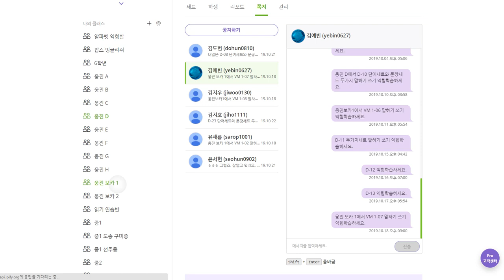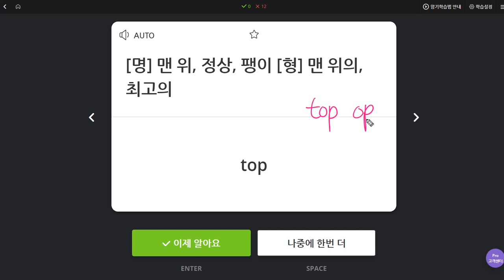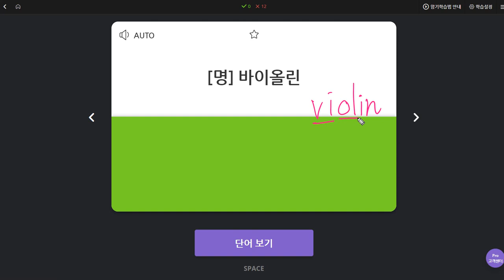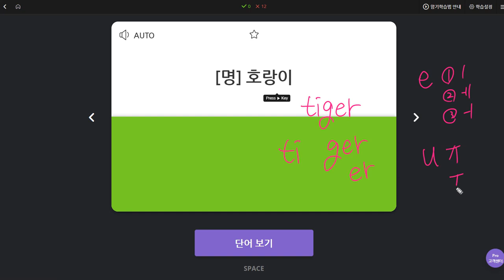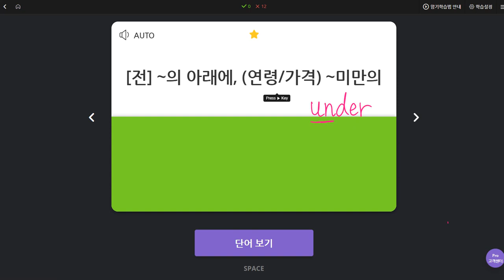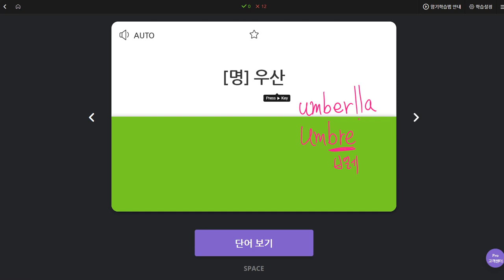김예빈 2019 10 22 일대일